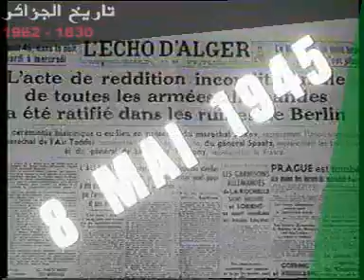مظاهرات 8 ماي 1945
بشاعة الاستعمار الفرنسي